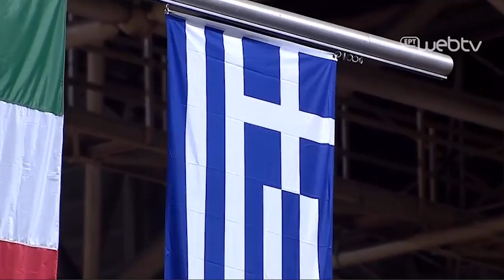Thanasis Antetokounmpo highlights | Greek National Team - Acropolis Tournament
Here are Thanasis' highlights from the 2019 Acropolis international basketball tournament games against Italy (16 Aug), Turkey (17 Aug) and Serbia (18 Aug). Enjoy!